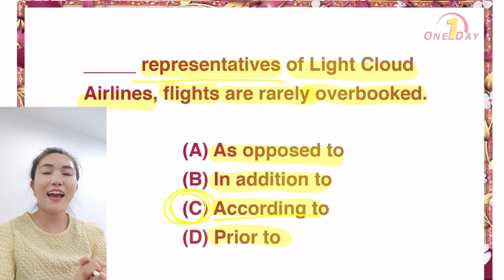เป็นคำศัพท์ที่เจอบ่อย💞💞💞